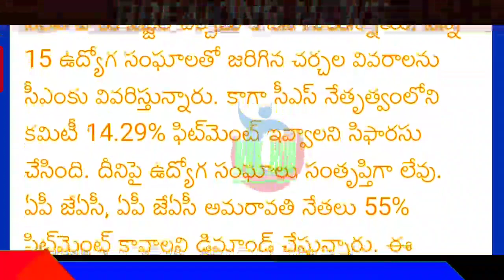సాయంత్రం పీఆర్సీ ఫిట్మెంట్ ప్రకటన..!/AP EMPLOYEES AND PENSIONERS PRC ANNOUNCEMENT..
11TH PRC
11th prc fitment and basic pay details
11th prc telangana latest news
11th prc andhra pradesh
11th prc telangana
prc andhra pradesh latest news
11th prc ap latest news 2019
11th prc telangana latest news today
11th prc telangana
11th prc fitment table
11th prc fitment and basic pay details
11th prc latest news
11th prc in andhra pradesh 2019
11th prc telangana latest news 2019
ana latest news 2019
11th prc ap
11th prc fitment and basic pay details pdf